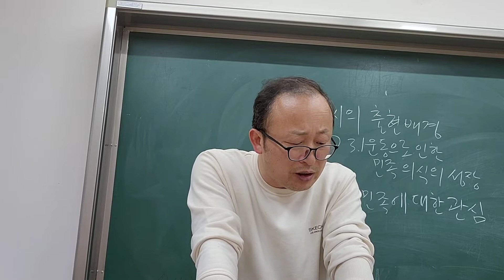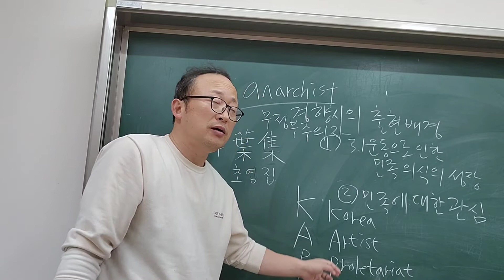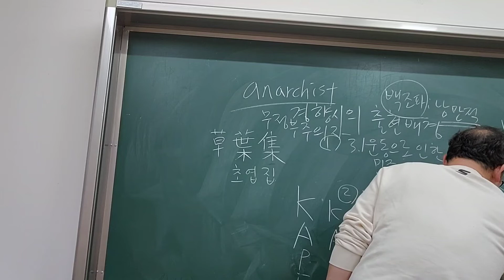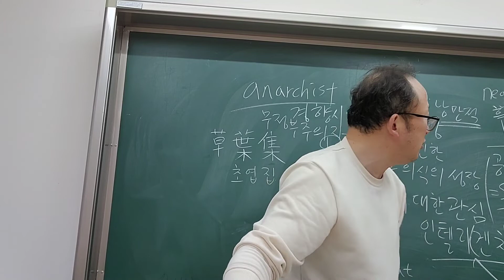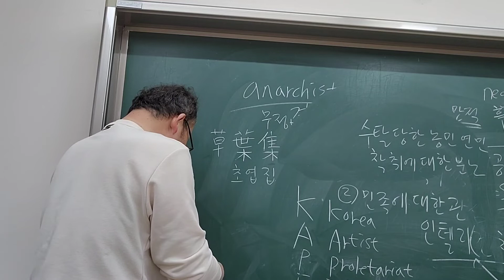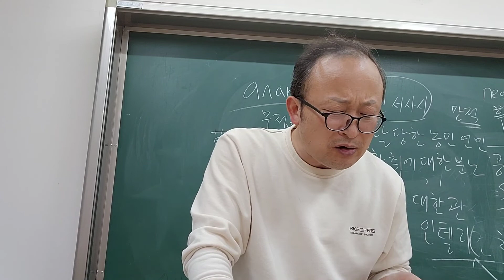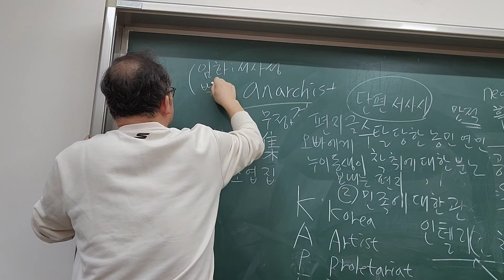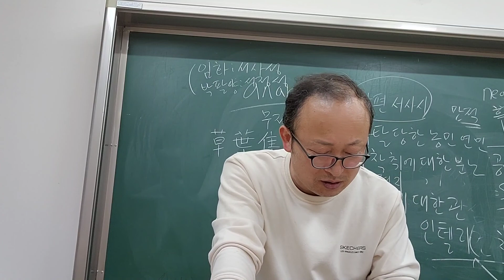한국근현대문학사 장웅상박사 제3장 프로시의전개와서정시의탈역사성